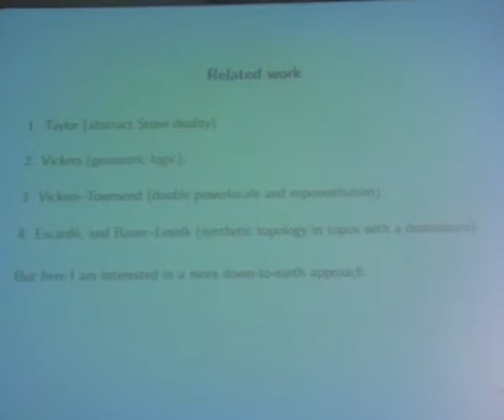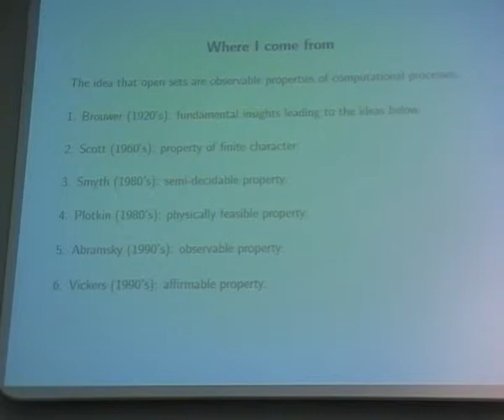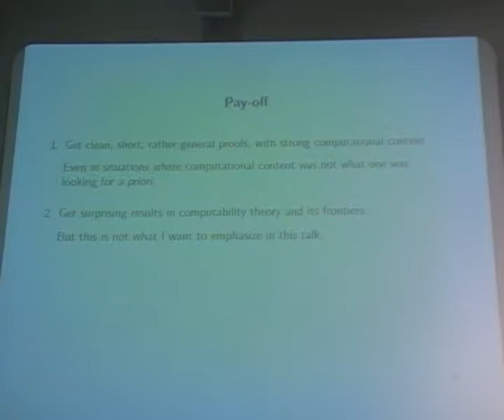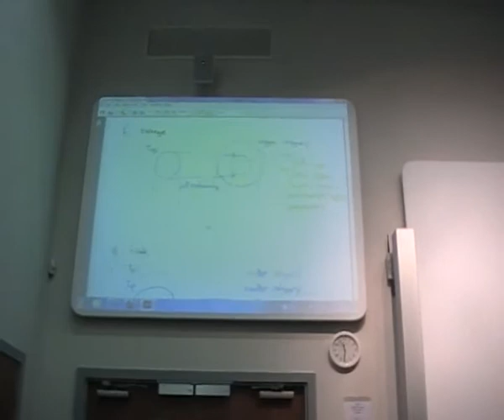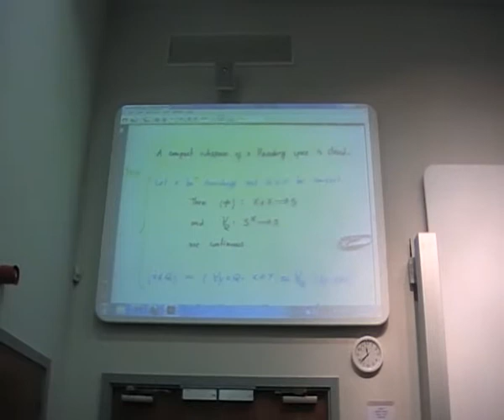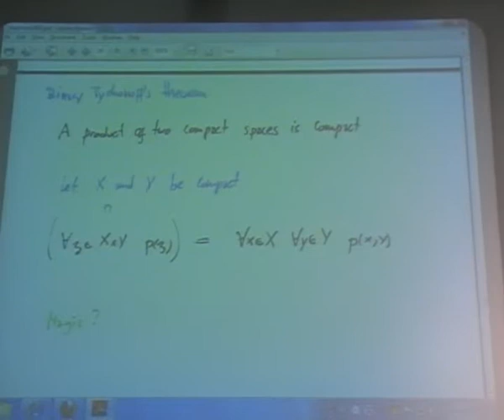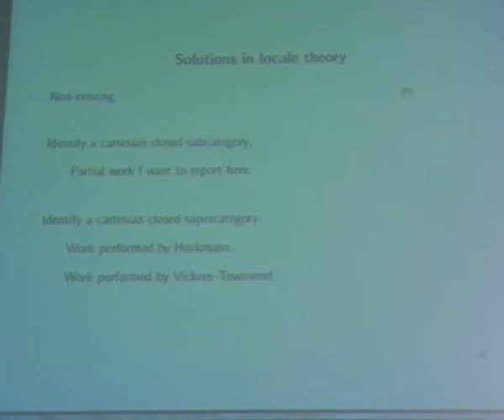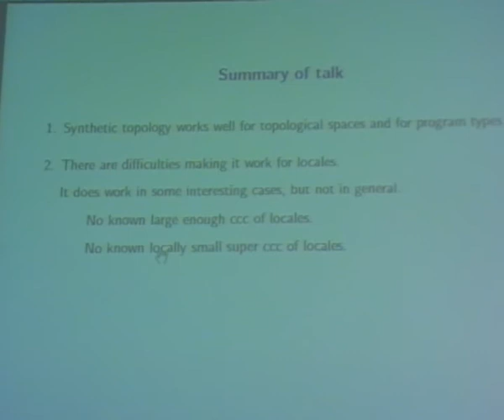Martin Escardo: "Maybe locales are made out of points after all"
Speaker: Martin Escardo (University of Birmingham)
Title: Maybe locales are made out of points after all
Event: Categories, Logic and Foundations of Physics VII (September 2010, University of Birmingham)

Abstract: Like topology in analysis, locale theory is about open sets, continuous functions, compact spaces, approximation and limit processes, and things like that. Both topology and locale theory start with opens. In topology, an open is made out of points, but in locale theory, a point is made out of opens. The localic view makes physical and computational sense: points are infinitely small (and carry an infinite amount of information), and hence are not directly observable, but each point is uniquely characterized by its (infinite) collection of observable properties. The opens are the observables, and locale theory takes the notion of observation as primitive, and all other notions, including that of point, as derived. (Moreover, some perfectly good spaces in locale theory have a rich supply of opens without allowing any point at all, but this is not what I will emphasize in my talk).  Although the match of (physical or computational) reality with locale theory is arguably better than with topology, locale theory may be more mathematically demanding, or at least is certainly unfamiliar to most of us. In this talk I'll discuss how one can think of locales as if they were made out of points, like the spaces of classical analysis and geometry, trying to make them more familiar, manageable, and intuitive, without loss of rigour, so that we can reason and work with them efficiently.